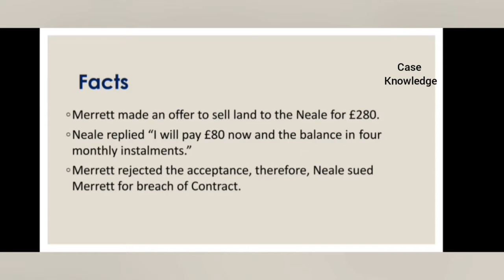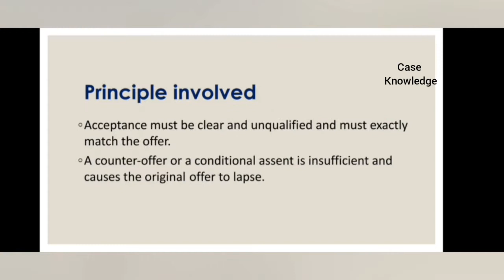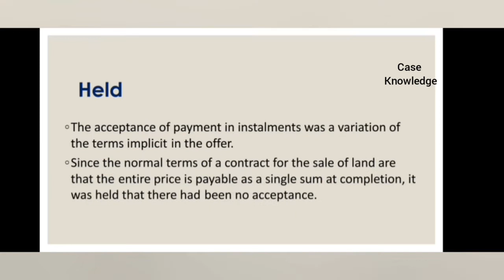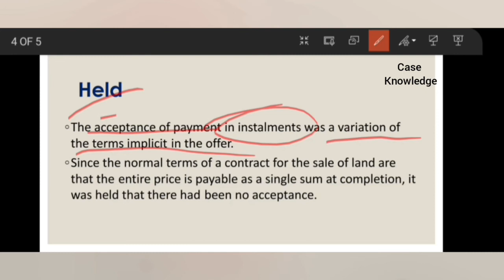Neale vs Merrett 1930 I Explained in Hindi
Offer must be accepted as it is.

Acceptance must be clear and unqualified and must exactly match the offer.

A counter-offer or a conditional assent is insufficient and causes the original offer to lapse.

This case summary is made on special request by Mansi Gediya.
If you would like me to make a video on any specific topic, let me know my any means.